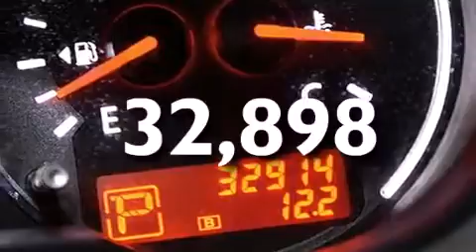Preowned 2011 Nissan Altima Palm Beach FL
Haz clic aquí para ver el precio Hemos tenido el honor de servir a la zona de Lake Worth fl , le prometemos que su experiencia superará sus expectativas ! Year : 2011 Make : Nissan Model : Altima Engine : Motor con 4-Cil de 2.5L Trans . : Transmisión Continuamente Variable Millaje : 32,898 Stock : 71241 Offleaseonly.com 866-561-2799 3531 Lake Worth Rd Lake Worth , fl 33461